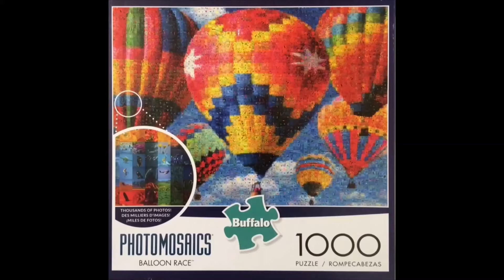Puzzle Buffalo Photomosaics Ballon Race 1000 pieces